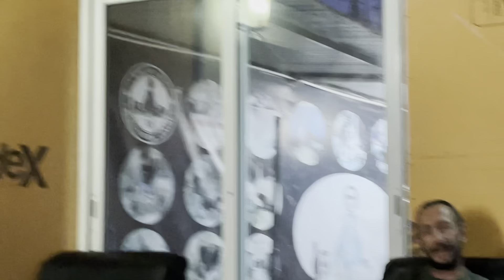Η πρώτη βόλτα με τον Λάκυ στην εξοχή, υπέροχη φύση και οι συμβουλές του Αλέξη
King of Dog Behavioral Center στην Αγία Βαρβάρα.
Ο Αλέξης Παπαϊωάννου είναι ο εκπαιδευτής μας.